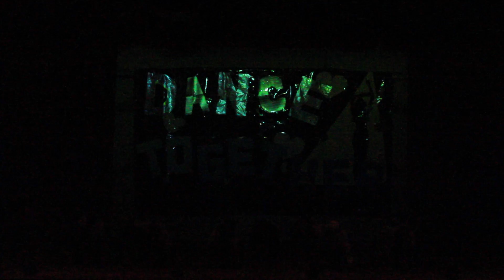TMUPDC 14th 迎新舞展 02 HEY! 小妞兒